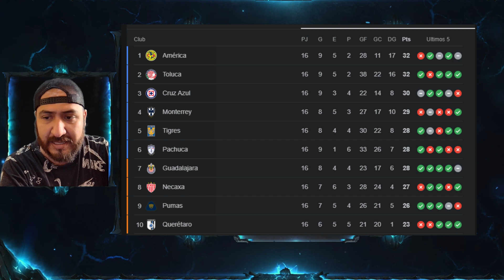Los 4 Grandes en Liguilla | LIGA MX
La última vez fue en el Guardianes 2020